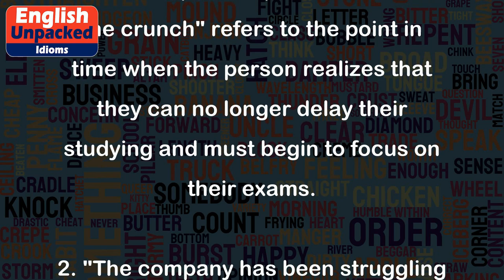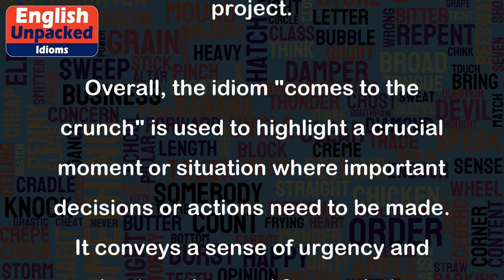Comes to the crunch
The idiom "comes to the crunch" is an expression that means reaching a critical or decisive moment or situation. It is often used to describe a point in time when a difficult decision or action must be taken.
Examples:
1. "I've been procrastinating about studying for my final exams, but now it's coming to the crunch, and I need to start preparing seriously."
In this example, the phrase "comes to the crunch" refers to the point in time when the person realizes that they can no longer delay their studying and must begin to focus on their exams.
2. "The company has been struggling financially for a while, and now it's coming to the crunch. They need to make some tough decisions to stay afloat."
In this case, "comes to the crunch" suggests that the company has reached a critical moment where they must make difficult choices or take decisive actions to improve their financial situation.
3. "We've been discussing the project for weeks, but it's time it comes to the crunch. We need to finalize our plans and start implementing them."
Here, "comes to the crunch" indicates that the time for discussion and deliberation is over, and it's now necessary to make concrete decisions and begin the execution of the project.
Overall, the idiom "comes to the crunch" is used to highlight a crucial moment or situation where important decisions or actions need to be made. It conveys a sense of urgency and emphasizes the need for resolution or action.